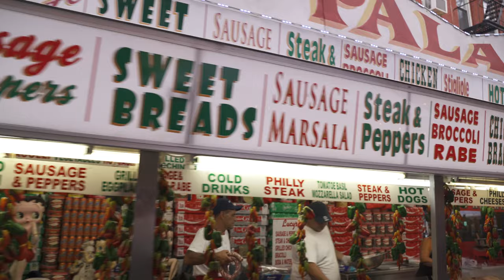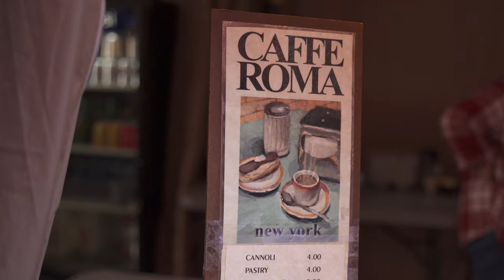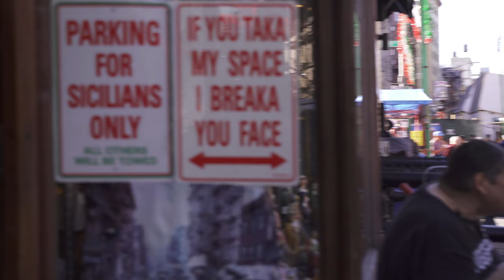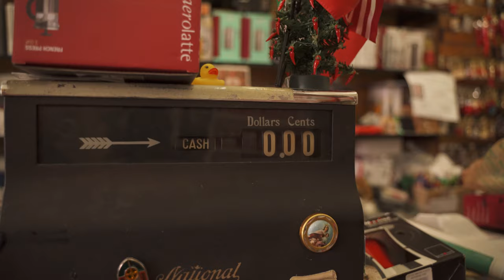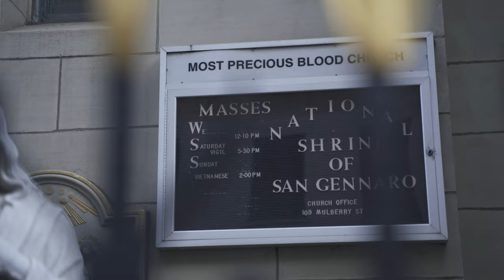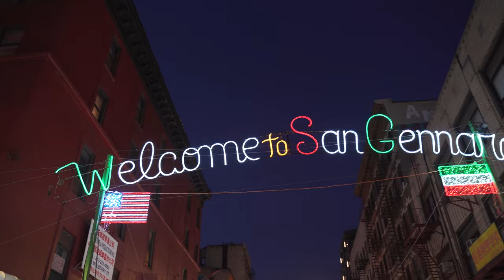The Feast of San Gennaro in NYC - "The Feast of All Feasts"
Join Rossella Rago and John M. Viola, co-hosts of "The Italian American Podcast", as they explore the 93rd Annual Feast of San Gennaro in New York City's historic Little Italy!  They'll eat their way through Mulberry Street's countless treats, catch up with the man behind one of Little Italy's oldest and most enduring shops, and take you into the High Mass and procession honoring this beloved Italian American Saint.

"Greetings From Italian America " is presented as a joint project of The Italian American Podcast and The Italian Sons and Daughters of America (ISDA), one of the nation's most important organizations for Americans of Italian descent.

Each month, we'll explore the people, places, and peculiarities of the Italian side of America, bringing the heart of the Italian American experience to 25 million Italian Americans, and to the wider world... delivering history, discussion, examination, and connections with smarts, heart, and a lot of laughs!

Visit our websites and social media for more information-

Directed by Joe Minnella
Written by Joe Minnella and John M. Viola

Executive Producer: Basil Russo
Producers: John M. Viola, Rossella Rago, Patrick O'Boyle and Joe Minnella
Narrated by John M. Viola
Hosted by John M. Viola and Rossella Rago
Director of Photography and Editor Joe Minnella
Featuring original music by Lena Prima and Ernie Rossi
Filmed in New York City